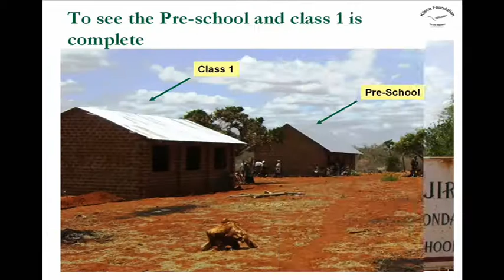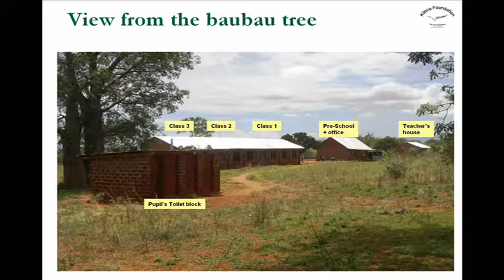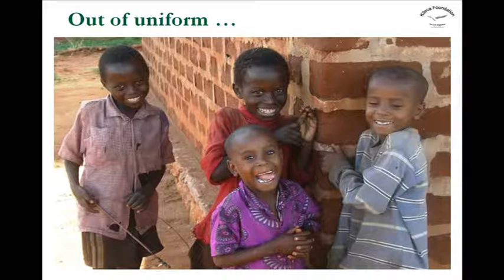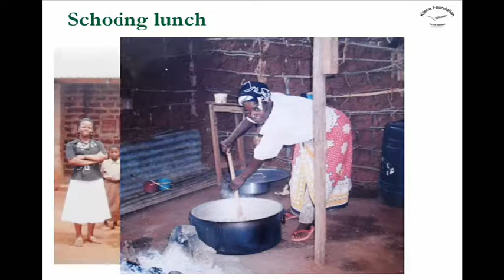Kileva Eastfield Primary School